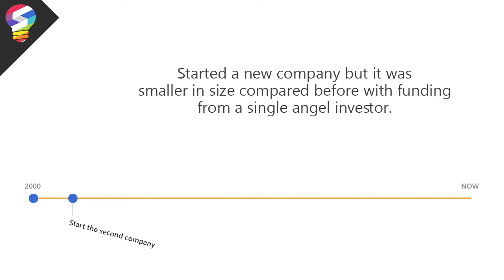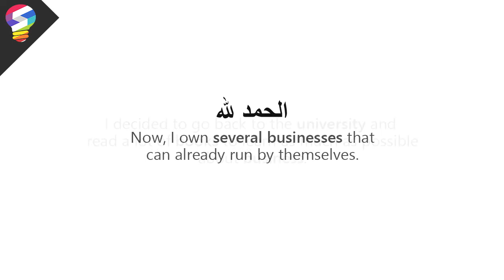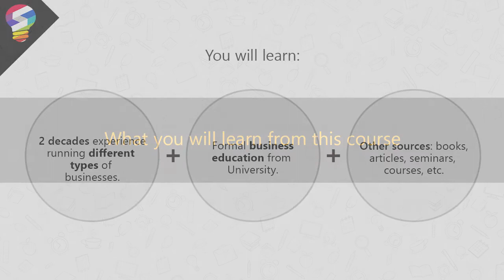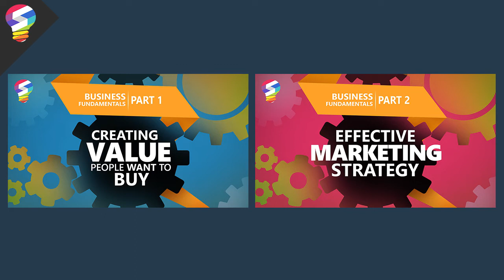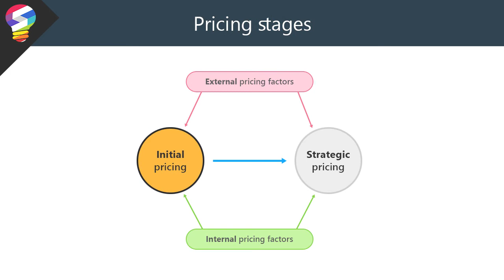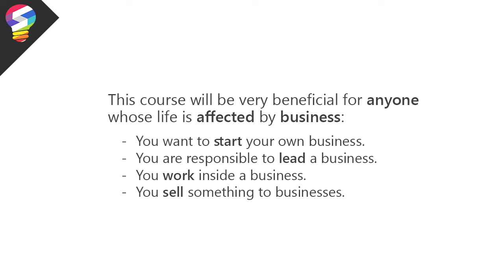Business Fundamentals Part 3 : Mastering Sales And Negotiation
The third course of my business fundamentals series. All profits from this course are for social cause, feeding the poor, orphans and old widows, etc. In cooperation with "Streamversity" which is a brand belongs to "Us-Sunnah Foundation" a US based charity organization.

Please help me SPREAD the word or JOIN the course.

In this course we’ll be focusing on the third pillar of business which is SALES & NEGOTIATION. You will learn about:

- How transaction actually works.
- How to price your offer correctly by considering the internal and external factors.
- Learn to use pricing as a tool in your business strategy.
- Learn different sales tactics by leveraging human psychology.
- Uncover the secrets of effective sales landing page.
- Learn about the sales cycle and all of the processes that happen inside it.
- How to gain trust instantly in a sales negotiation.
- How to gain optimal result out of any business negotiation.
- Avoiding dangerous traps that can destroy your negotiation.
- How to handle sales objection correctly.
- Understand the real causes of sales rejections and how to overcome each of them one by one.
- Learn how to close sales.
- And more...